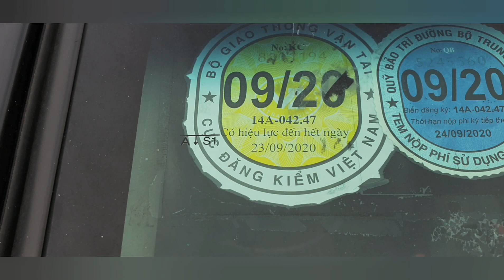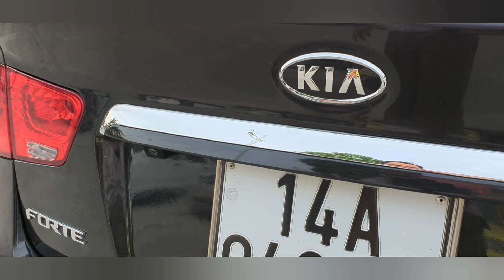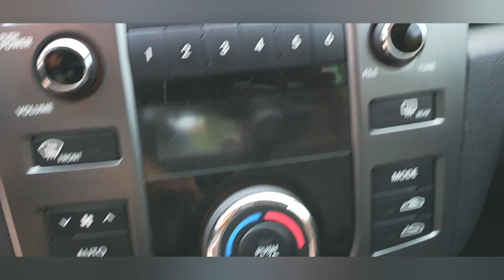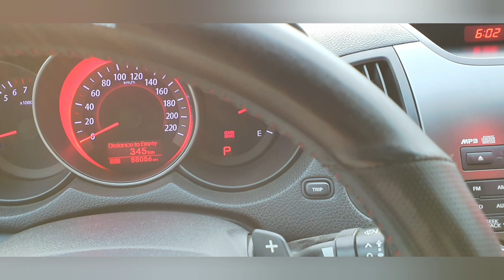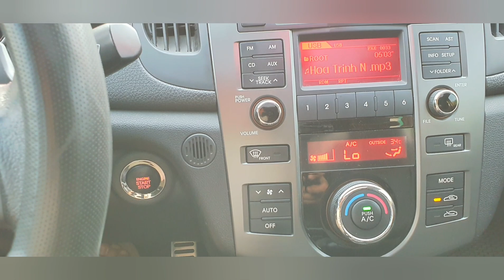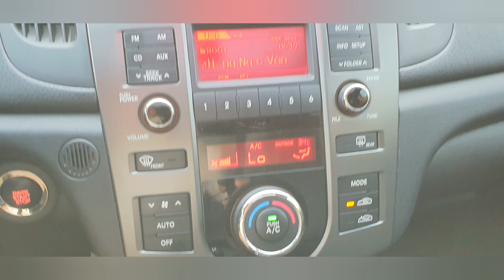Kia fote 2011 đăng lần đầu 2012,stđ cửa sổ trời đề nổ startop...xe đẹp ae quan tâm lh 0965951955!